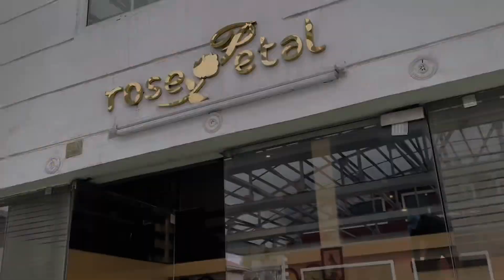Hotel Rose Petal Srinagar Kashmir || Hotel review, ￼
Hi friends, I’m Sonali my channel Meri Duniya.Sonali.. I live in Dubai.. I share my weight loss journey in my channel.. I share my lifestyle,workouts and travel experiences in my channel..please subscribe my channel for new workouts and destinations.. hotel review rose petal, Srinagar Kashmir ￼